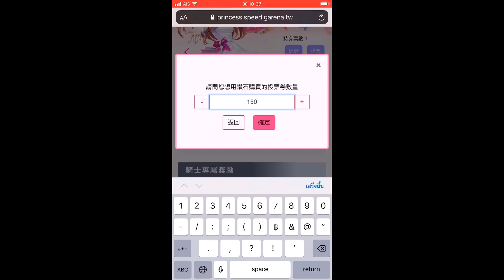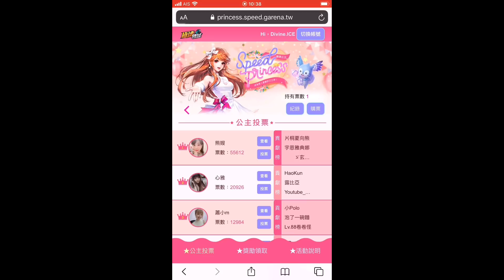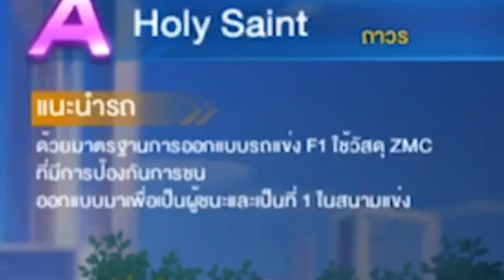A - HolySaint บินไปซื้อรถที่ไต้หวัน!!! | Garena Speed Drifters